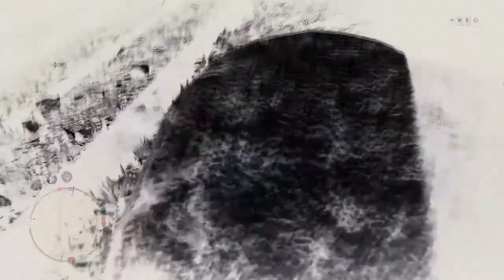7v3 lingdings get wasted*